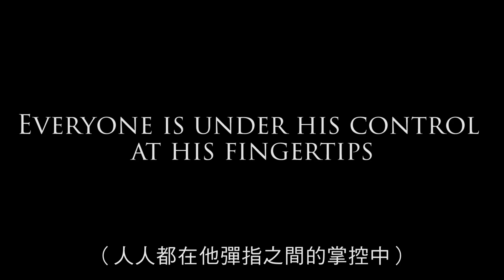天道追擊/催眠佈局 State of Consciousness 預告 2023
電影名稱：天道追擊 State of Consciousness

導演：馬庫斯．D.斯賓塞 Marcus D. Spencer

演員：【死亡終點2】馬庫斯．D.斯賓塞 Marcus D. Spencer、【年度教師】奧黛麗．尼爾 Audrey Neal、【聽說愛情回來過】迪安娜．莫爾 Deana Molle'、【馬里布錄音帶】小赫克托．高梅茲 Hector Gomez Jr.

劇情簡介：
正準備在職場大展身手的她甫加入知名投資企業，但職場前輩似乎在試圖影響她的思維和行為，用催眠來進行心理攻擊，現在的她，唯一能做的就是試圖證明自己並非瘋狂…

片長：87分鐘 / 輔15級

語言：美國 / 英語 / 繁中字幕